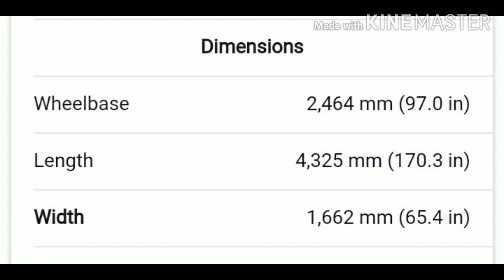All new 2020 Ambasdor Wah kya car hai